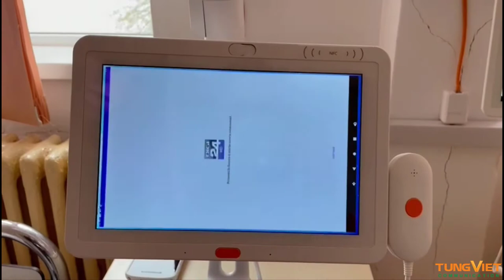[TVC-VDS] Màn hình chuyên dụng dành cho hoạt động chăm sóc bệnh nhân tại các cơ sở y tế